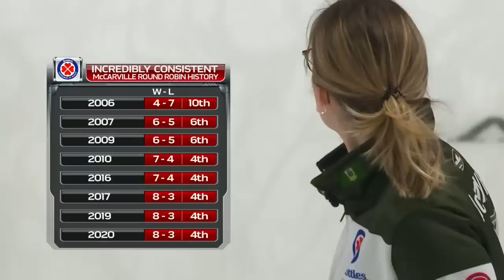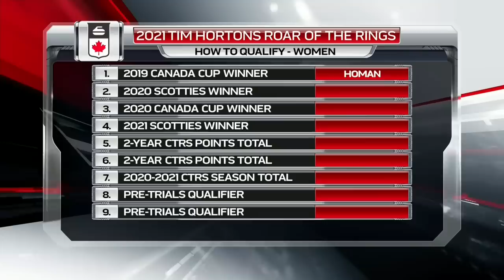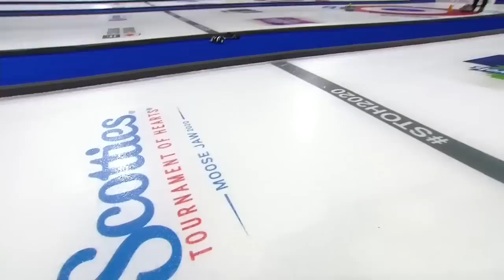2020 Scotties Tournament of Hearts - Homan (ON) vs. McCarville (NO) - 3v4 Page Playoff